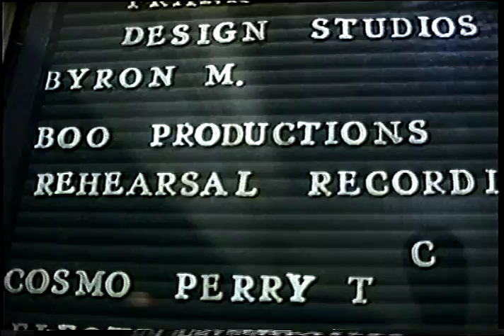NYC88 WalkTheChalk Rehearsal